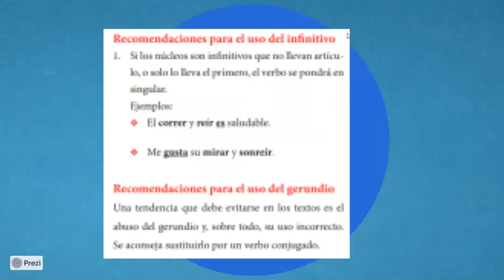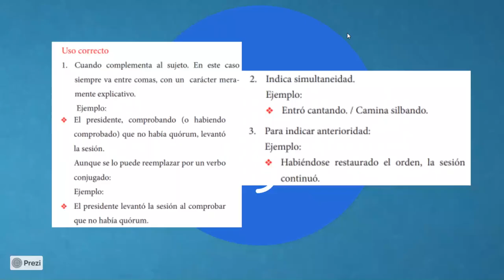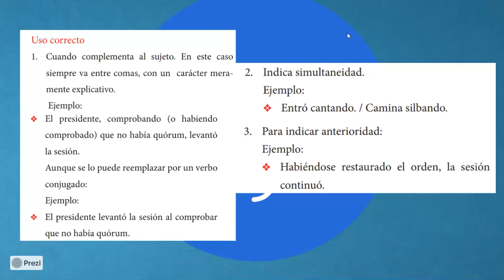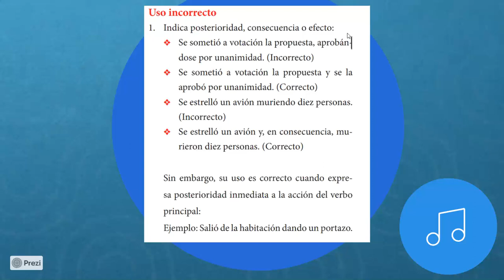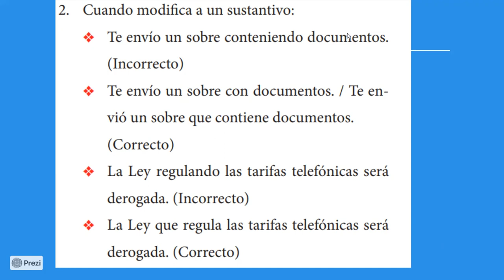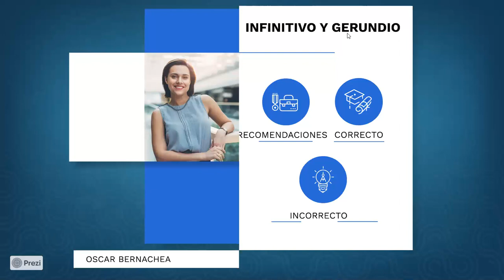SECUNDARIA SEGUNDO CLASE15 CL INFINITIVO Y GERUNDIO OSCAR BERNACHEA